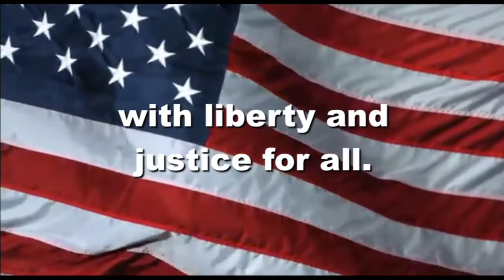OHS News 3:4:2021